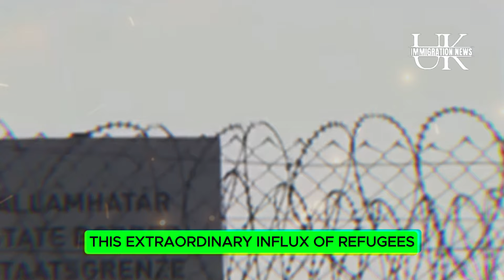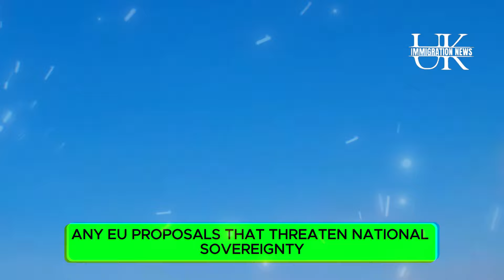Shocking! How Hungary Is Handling Its Immigration Crisis—All Muslims Banished.